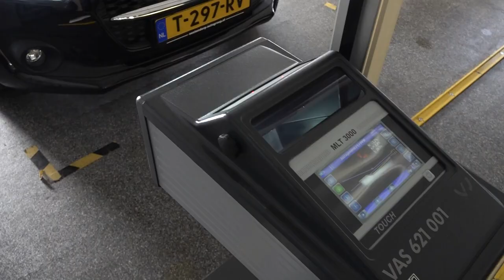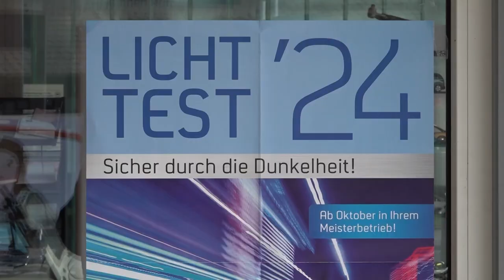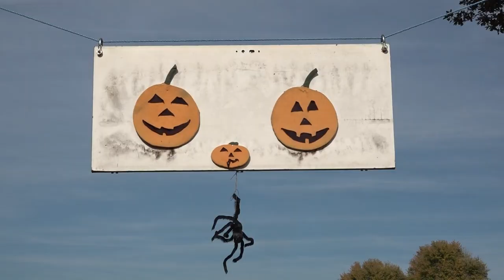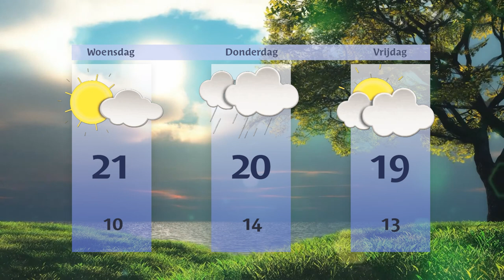Dinsdag 15 oktober 2024 || RN7 REGIONIEUWS